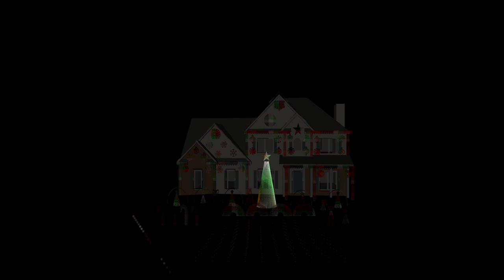Carol Of The Bells (Dubstep) - Callann Lane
If you are looking to add a Christmas Sequence with a fresh perspective, then this Dubstep version is for you!  From the album, Christmas This Year, Callann Lane does an excellent job transforming the classic to a modern rendition your viewers will enjoy.

The link to purchase the music on Amazon used in this sequence is also on the website link above.

Forward to Family & Friends to spread joy through lights. 🤩

Thank you for supporting our channel which helps us continue to create free content.